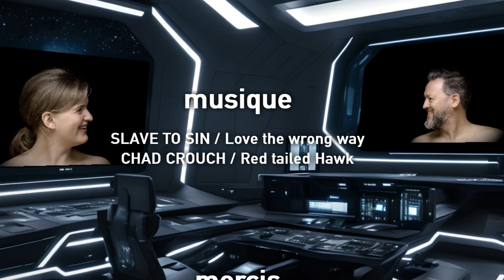Gaia (court métrage)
Une mission spatiale pour sauver l'humanité, un vaisseau improbable, une IA déjantée. Dans l'espace personne ne vous entendra rire.

Avec : Sarah Fioroni, Keith Farquar, Luc Parent, Thierry Chevalier, Francis Malapris
Scénario : Francis Malapris & Camille Moulin
Son : Francis Malapris & Killian Martin
Musique : SLAVE TO SIN / Love the wrong way & Chad Crouch / Red Tailed Hawk
Prompt Art (IA) : Francis Malapris
Réalisé par Francis Malapris